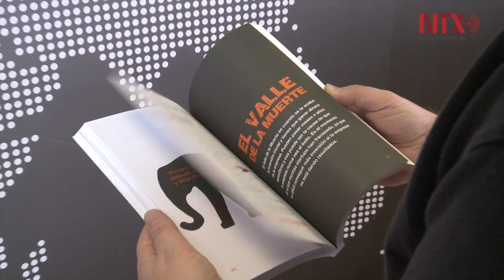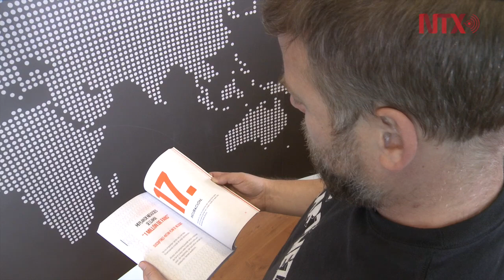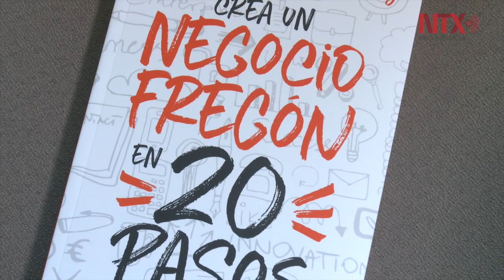"Crea un negocio fregón en 20 pasos", manual para emprender tu propio empleo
Autor, emprendedor y conferencista, Fric Martínez presenta su nuevo libro " Crea un negocio fregón en 20 pasos" en el cual cuenta los detalles para poder iniciar tu propio empleo y no morir en el intento